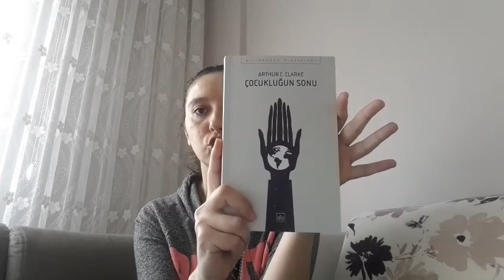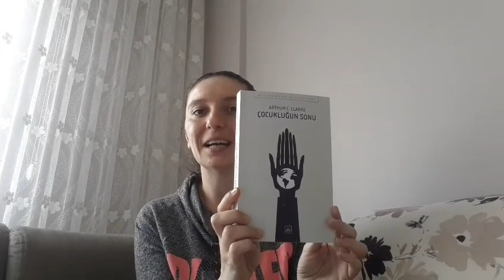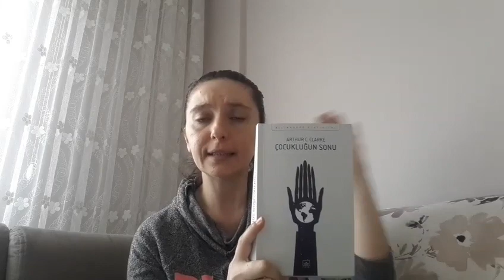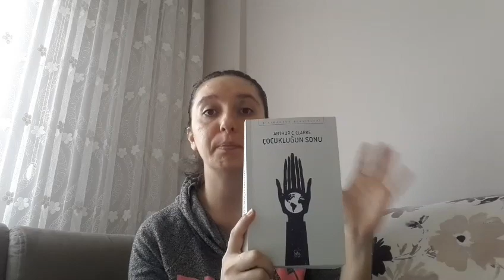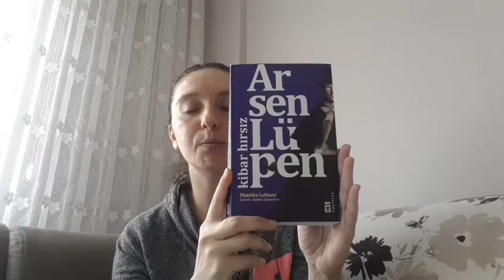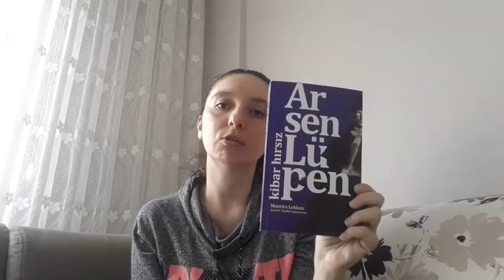Kitap Önerisi I Çocukluğun Sonu & Arsen Lüpen Kibar Hırsız